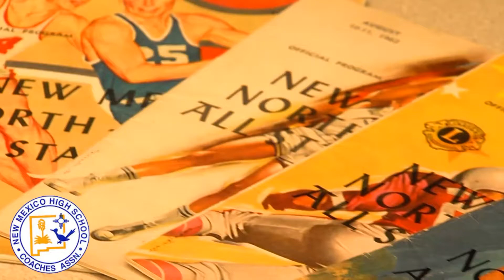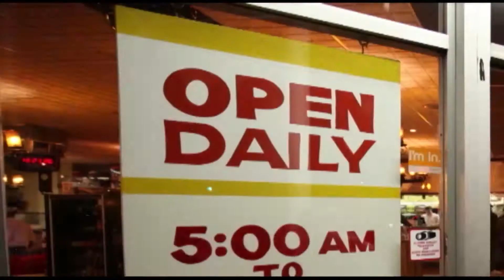Proview The Steve Davis Show 01312018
John Haaland, Director of the Great Southwest Track Classic, joins the show .